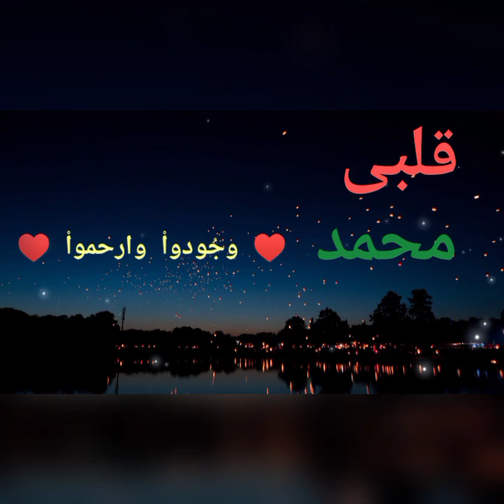Qalbi Muhammad ♥️ Beautiful ♥️ Nasheed